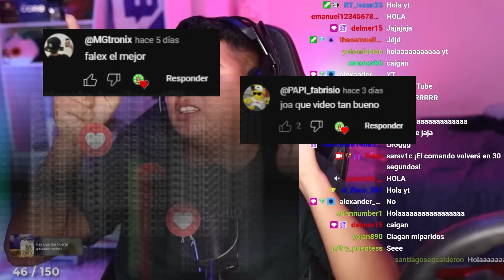¡TOUR POR MI CASA! | PayasosLand #6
💻 COMPONENTES DE MI PC:
Board: ASUS ROG STRIX Z390-H GAMING
Procesador: Intel® Core™ i7-9700K
GPU: ASUS ROG STRIX RTX3060TI O8G GAMING
Disipador: MASTERLIQUID ML240L V2 RGB
SSD: 1TB SAMSING 970 EVO Plus
DD: Segate Barracuda 3TB
Fuente: XPG CORE REACTOR 850W GOLD
RAM: 32 GB HyperX Predator DDR4 RGB 3200 Mhz
Gabinete: CORSAIR SPEC OMEGA RGB BLACK